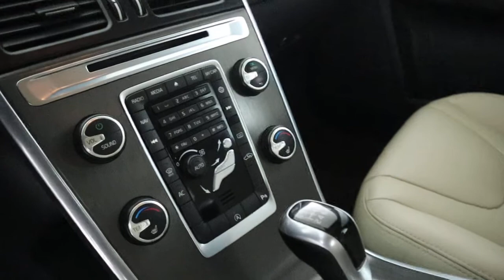Volvo XC60 d4